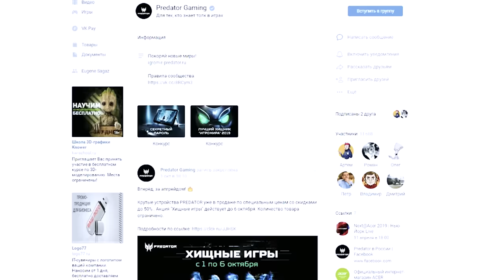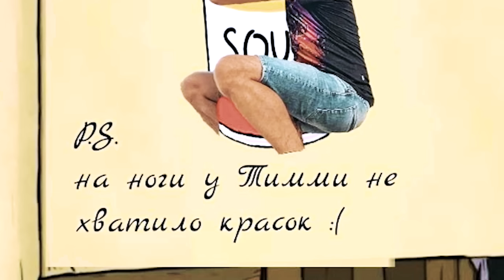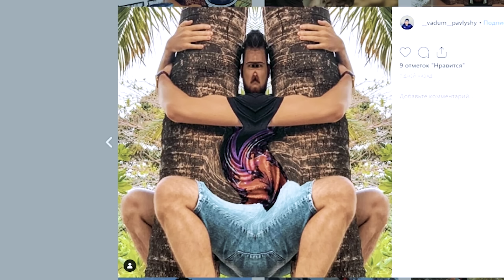Подписчики Фотошопят Меня | Пасхалки Игромира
Участвуй в конкурсе от Predator и выиграй шикарные призы:
1 место – крутой геймерский ноутбук Predator Helios 300;
2 и 3 место – комплект из мышки Predator Cestus 300 и коврика размера ХL

Для участия необходимо:
1) Найти пасхалку от бренда Predator в моем ролике, а также в роликах с Игромира других блогеров:
*Аккаунт участника должен быть открыт, чтобы организаторы могли проверить выполнение условий

Итоги будут подведены в паблике Predator в ВК по 21 октября включительно